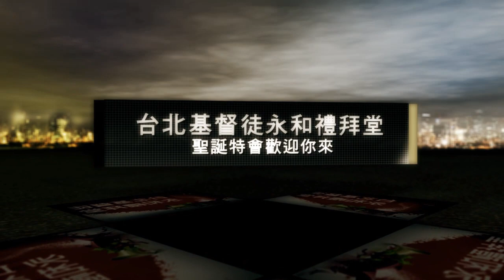台北基督徒永和禮拜堂2010聖誕特會.f4v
台北基督徒永和禮拜堂的聖誕特會
12/18 怡人園 聖誕聚餐
12/24 益大
12/25 學生牧區
12/26 主日聖誕聚會與兒童特會